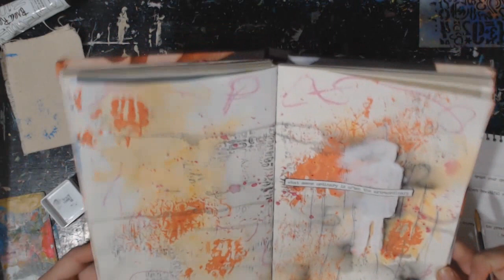Artting out of the bag #2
Just think of me as the ADHD of the art world. I am all over the place and always jumping from project to project and always artting to keep my head screwed on right.

Snail Mail
Crystal w/ Art It Out
123 N Liberty St
Troy KS, 66087